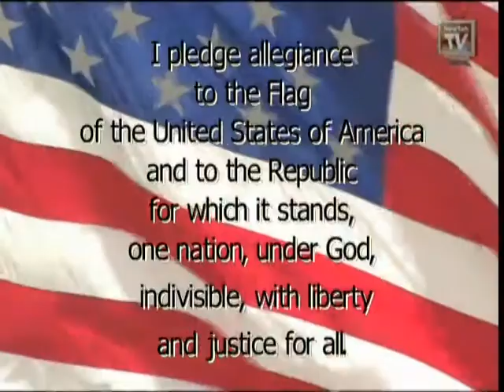The BA Morning Announcements for March 3, 2020